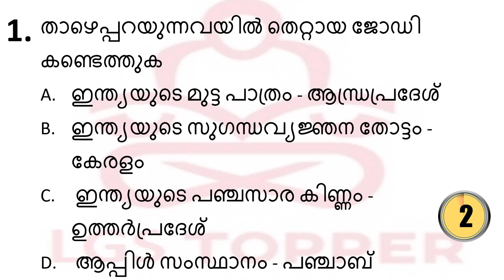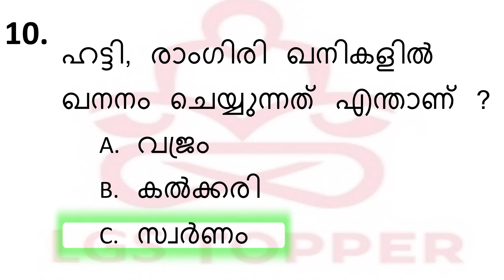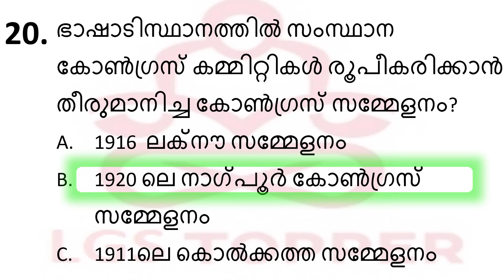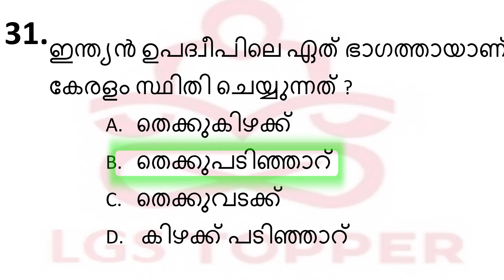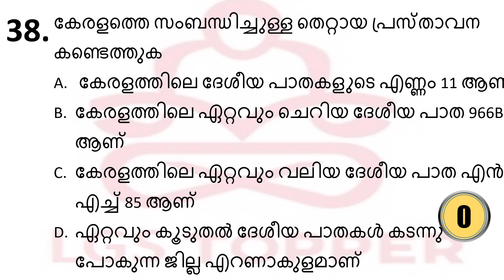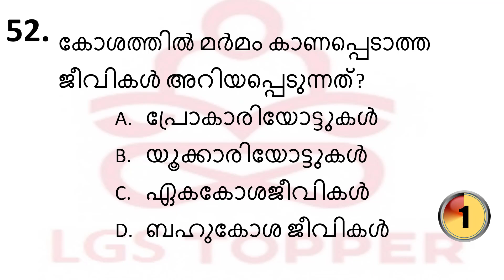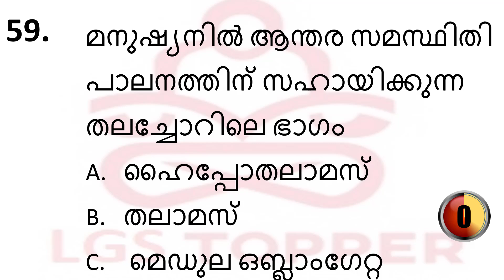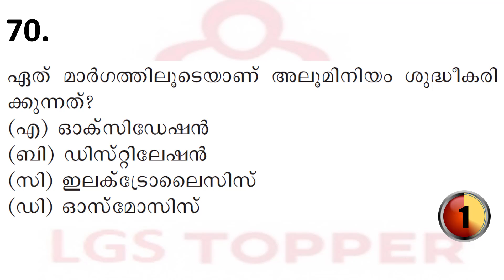University LGS preliminary exam6|lgstopperlgsmains lgstopperclasses universitylgsexam|@LGS Topper